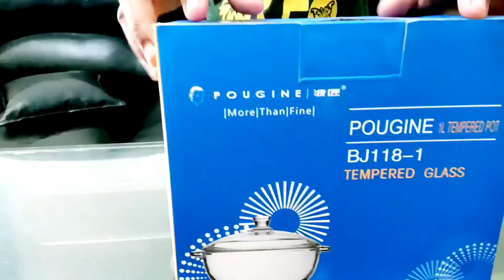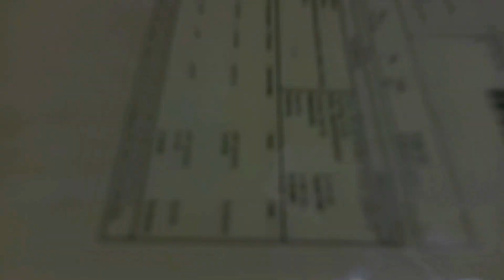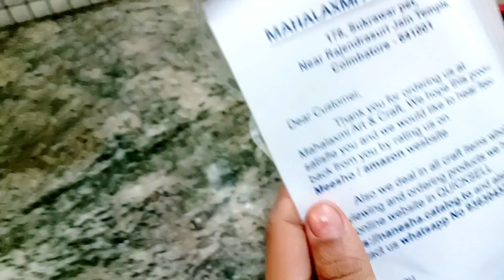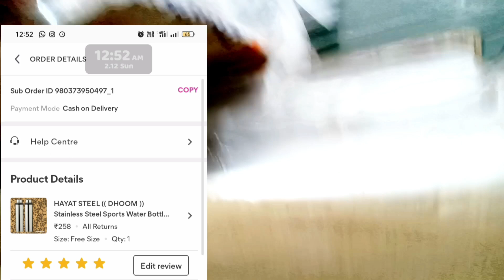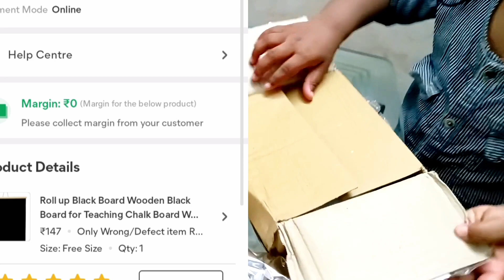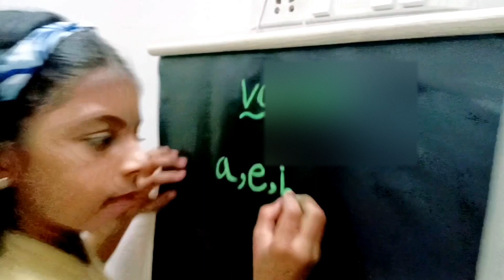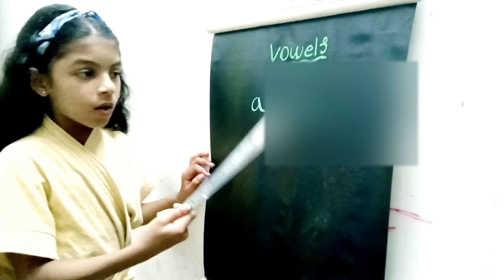അങ്ങനെ കാത്തുകാത്തിരുന്ന് അതും സംഭവിച്ചു,ചെറുതാണെങ്കിലും വലിയ സംതൃപ്തിയുണ്ട്